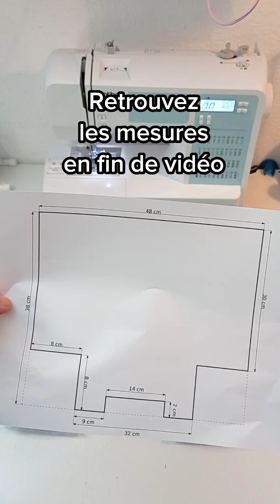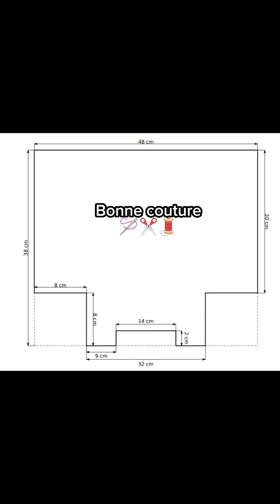TUTO distributeur à essuie-tout ,couture facile 🧵✂️🪡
Des distributeurs d'essuie-tout sont disponibles sur ma boutique#etsy

Et si tu préfères le faire toi même voici le tuto

Convient parfaitement pour des essuie-tout de 23 à 27 cm

Le tissu vient de chez Tissus Price

Stock